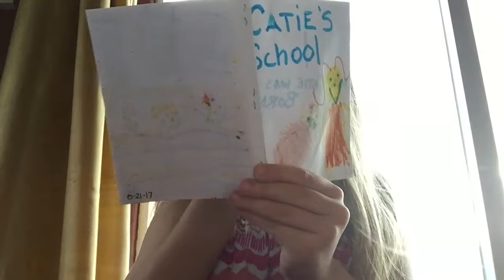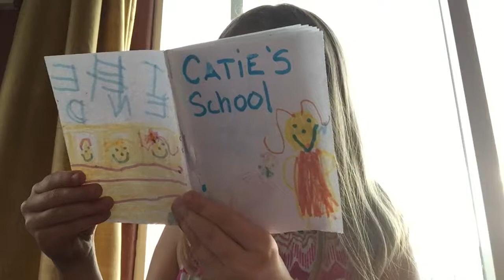Catie's School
Story by Makenna